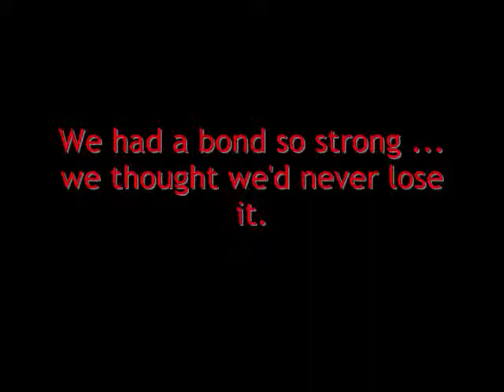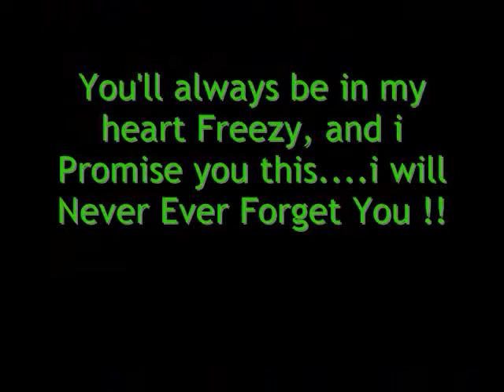Freezy- Goodbye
This video was made for my horse ; Below Freezing. (aka:Freezy)
I made this because i lost her in November, it's been 4 Months and the pain hasn't stopped.
I'll never forgive myself for the choice i made i Regret it everyday i just want her back i miss her so bad, she put a smile on my face she made all my sadness disappear and i broke the one Promise i ever made to her "I promise this is you last home for the rest of your life. You are now a Joss and will stay that way until the end." Needless to say my mom and i fucked up im not going to blame the whole thing on my mom. I should have begged for her not to let them take Freezy. I miss her so much. Time has Not healed Anything. it's made it so much worse.

DO NOT ; Say "i know how you feel" because you don't have a Clue. This horse Saved my life, i owe my life to her i love her and miss her so much i just can't believe shes gone. Forever. :'(
Sorry if the Video has an extra few minutes of just black. Windows Movie Maker ; messed it up. :(

ANYWAYS ; I love you & miss you Freezy i hope your happy and Safe.

Note: Freezy was My first horse i ever owned.